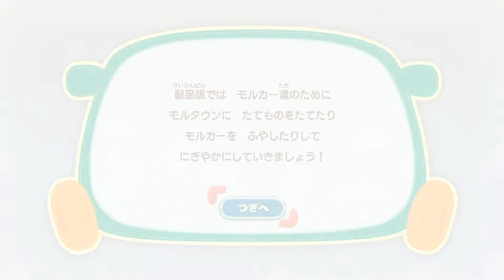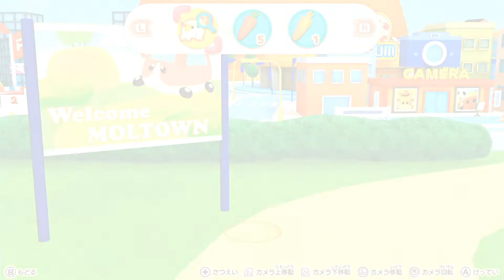【ぷいぷいモルカー】モルカーのゲームが可愛いしおもしろいし楽しい！【Let‘s!モルカーパーティー】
ぷいぷいモルカー詳しくないんですがこのゲームを遊んで魅力が凄く分かりました。とても可愛くて面白くてなんか癒されます！これはお子さん持ちのお父さんお母さんは是非子供に買ってあげてください。きっと喜びます！